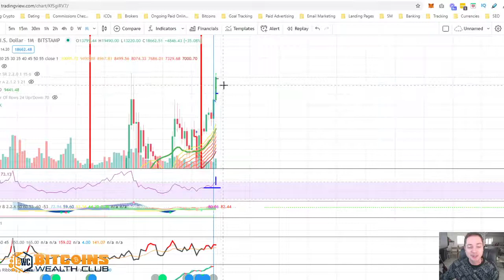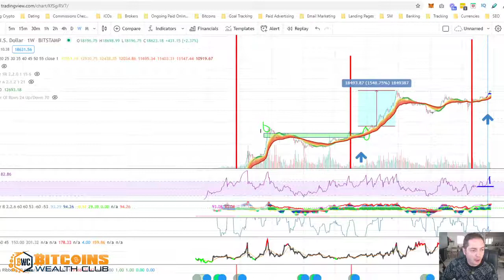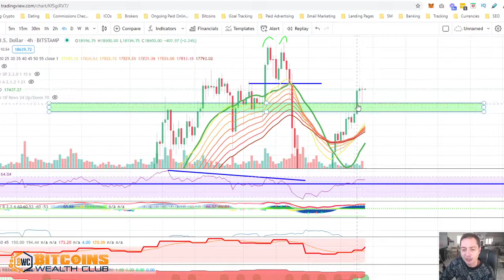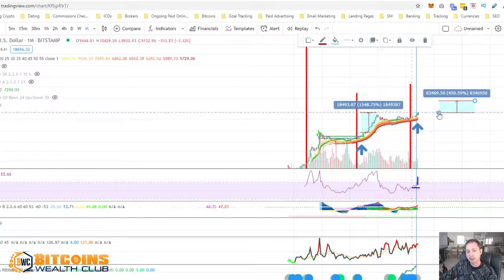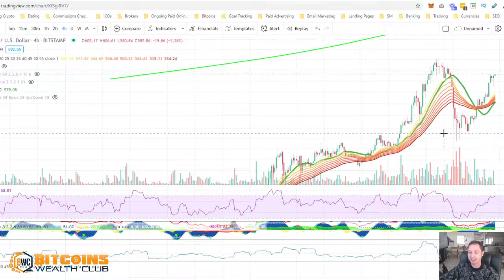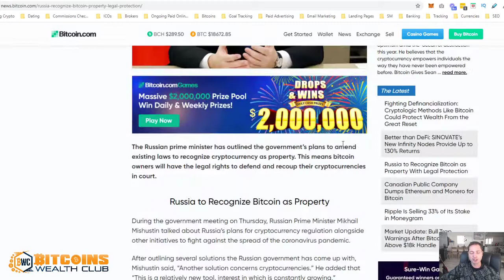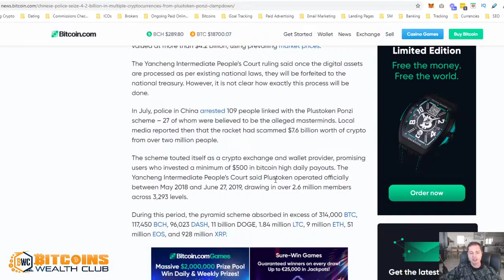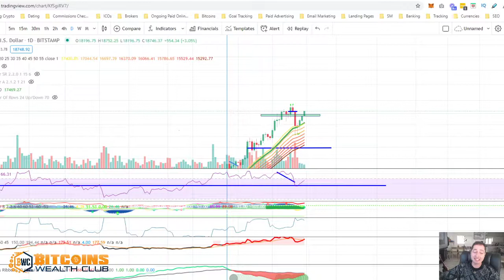Bitcoin And ETH Historical Monthly Close Breaking Out!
Today In Crypto 30/11 - Bitcoin Is Breaking Out And Closing The Month Historically The Highest Which Bolster The Chances We Will See Breakout To $20,000 Already in 2020, Gold Is Falling While Bitcoin Is Rising, ETH 2.0 Phase 0 Is Launching December 1st and ETH Is Breaking Out $600..

Learn how you can earn ETH in a decentralized way and how I earned over $1M in ETH with this platform

Learn how you can earn TRXin a decentralized way and how I earned over $800K in TRX with this platform